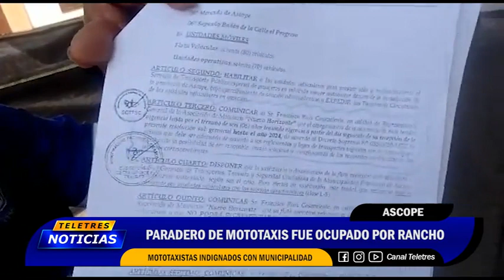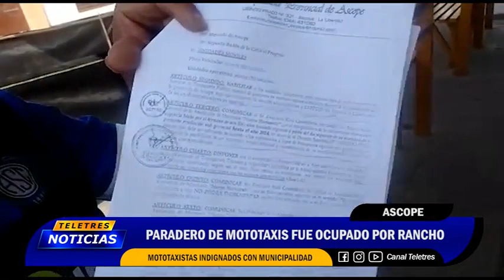🟡ASCOPE - PARADERO DE MOTOTAXIS FUE OCUPADO POR RANCHO🔵